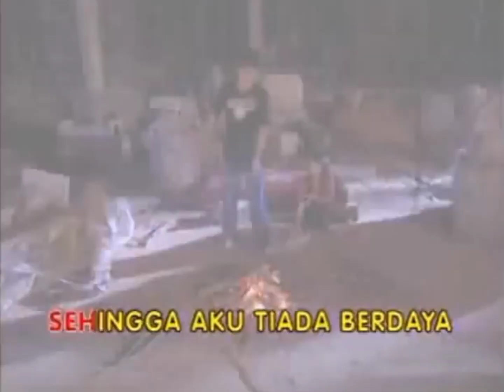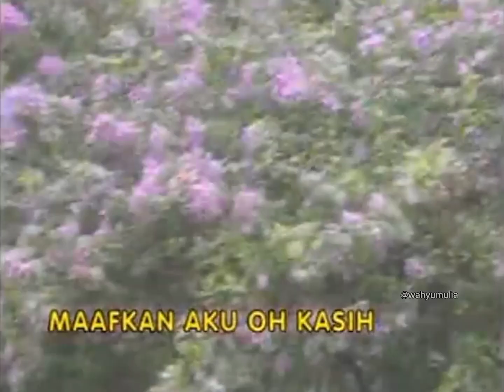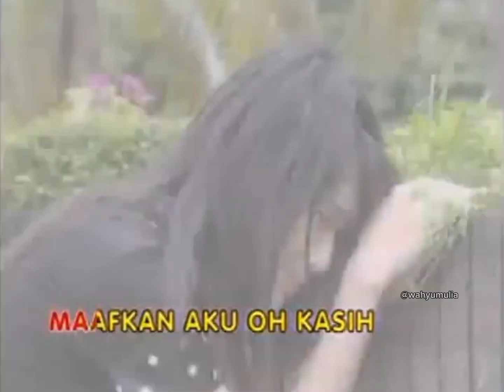Apakah sudah tersurat Revi Mariska || Halisa Amalia || Kabut Cinta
lagi tersurat Genta buana misteri ilahi
tersurat Halisa Amalia
tersurat Revi Mariska